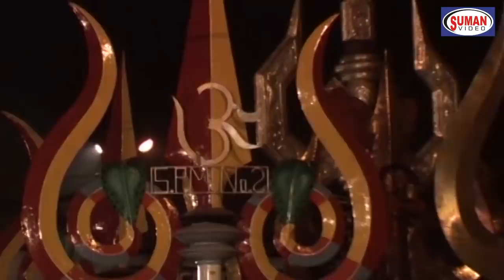कंठ पाण्यानं सोकला Mahadevache Gane | महादेवाचे पारम्परिक भक्तिगीते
सुरेश जैरानी की प्रस्तुती
महादेवाचे पारम्परिक भक्तिगीते
गायक - पांडुरंगराव